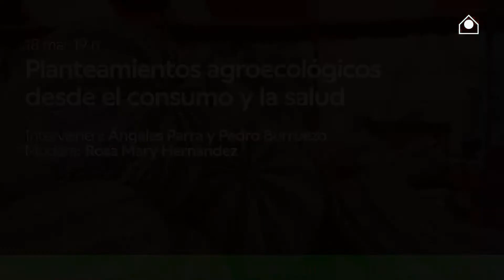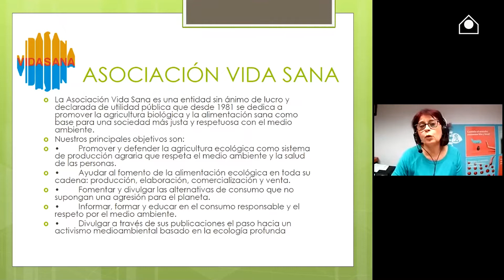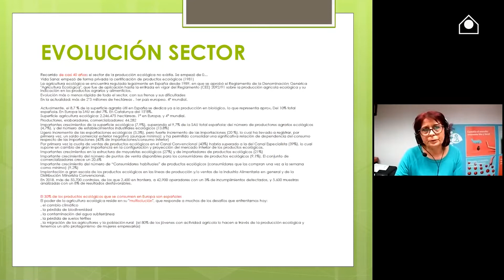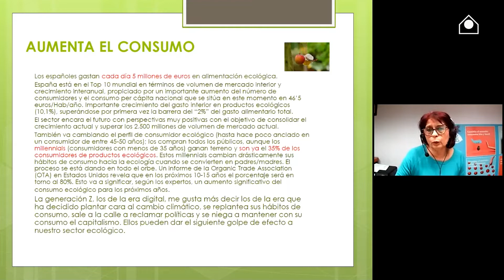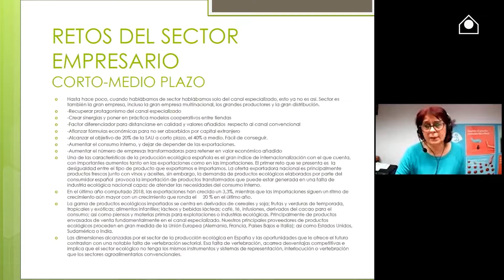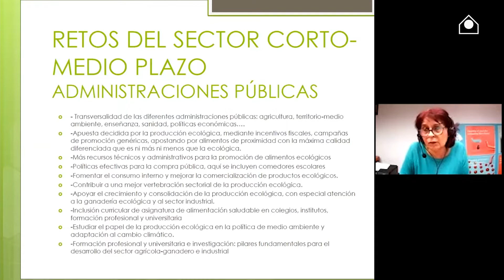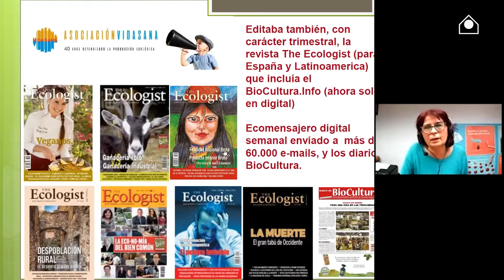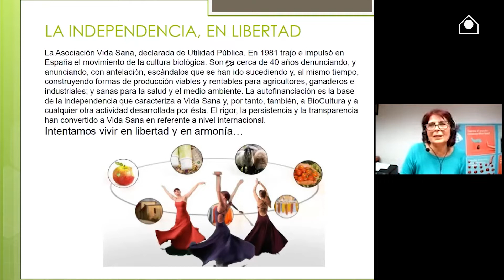Planteamientos agroecológicos desde el consumo y la salud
En este encuentro se analizan los avances que se han hecho en España para apostar por la alimentación ecológica que se produce en nuestro país.

En algunos países de Europa como Alemania, Dinamarca, Italia o Francia la cuestión de la alimentación ecológica ha suscitado consensos y apoyos importantes desde el Estado.

El consumo interior bio en esos países demuestra muchas ventajas. El apoyo institucional ha tomado forma en legislaciones apropiadas y campañas promocionales en medios públicos. Este encuentro analiza el caso de nuestro país y evalúa qué importantes avances se han llevado a cabo también a nivel internacional para plantear nuevas opciones en el ámbito de la alimentación ecológica.

Intervienen:

Ángeles Parra, directora de la Asociación Vida Sana.
Pedro Burruezo, director de la revista The Ecologist.

Este encuentro forma parte del ciclo Agroecología, soberanía alimentaria, ecología urbana y desarrollo rural, donde se exploran los enfoques de una agricultura basada en la sostenibilidad ambiental y social. En estas charlas se pueden escuchar las voces de diez especialistas en efectos del cambio climático, ecofeminismo, contaminantes o sistemas de producción.

El ciclo es posible gracias a la colaboración de La Casa Encendida con la Cátedra de Agroecología Antonio Bello de la Universidad de la Laguna, el Instituto Canario de Investigaciones Agrarias (ICIA) y la Fundación Instituto de Agricultura Ecológica y Sostenible (FIAES).